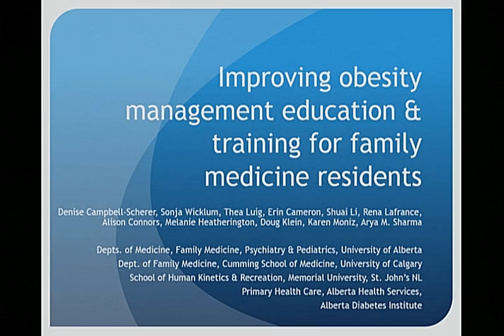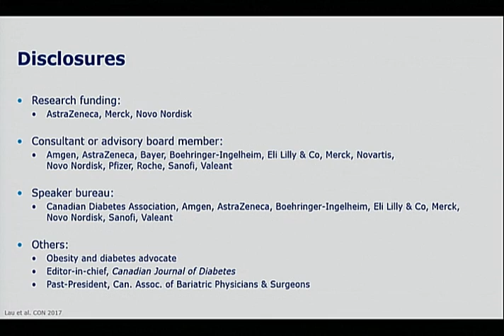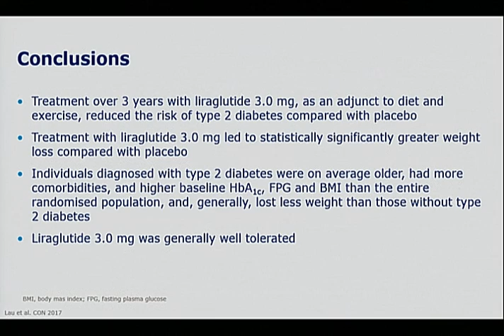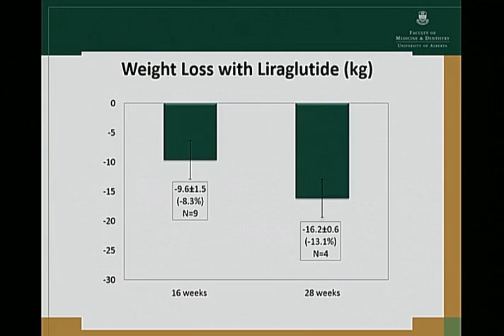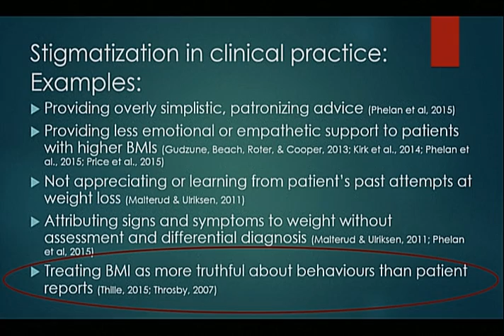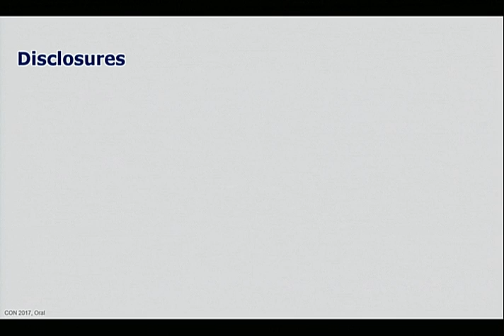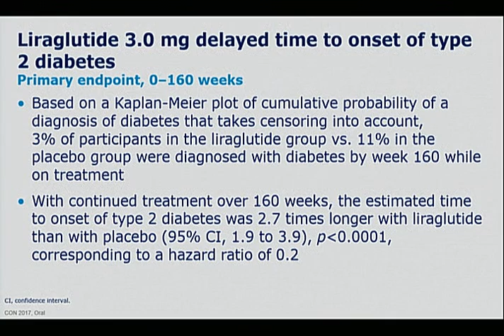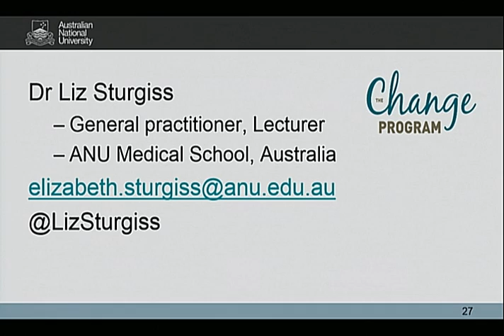COS 2017 - Concurrent Presentations 2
Clinical Management Adults